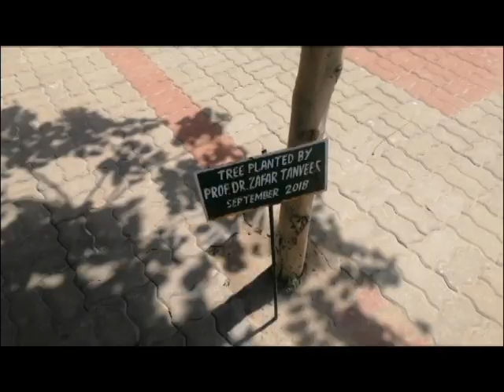Nishtar in Quarantine | ft . Dr. Hamid Hassan & Ahmad Ansari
Make sure to watch this if you are missing Nishtar . This video log was recorded on 5th July 2020 when we had to there for some important stuff .
If you're feeling nostalgic and missing the beloved Nishtar, this video log is an absolute must-watch! Join us on a captivating journey back in time as we take you on a virtual tour recorded on 5th July 2020. On this special day, we had important matters to attend to at Nishtar, and we couldn't resist capturing the essence of our cherished memories.

Relive the moments as we stroll through the familiar corridors, visit iconic spots, and reminisce about the wonderful experiences we've had at this remarkable place. From heartwarming encounters with old friends to relishing the beauty of the campus, this vlog will fill your heart with joy and nostalgia.

Our goal is to share this heartfelt experience with all of you, our dear viewers. So, whether you're an alumnus longing for a trip down memory lane or someone who simply appreciates the beauty of Nishtar, this vlog promises to be a treat for your senses.

We hope this video brings a smile to your face and evokes the same feelings of love and attachment that we have for Nishtar.

Join us on this emotional journey as we relive those cherished moments together. See you in the video!
Your subscription to the channel means a lot to us!
Social media links
Febspot  profile ...
Dailymotion profile..
tiktok profile / @adubhaimbbs
Social media links
Febspot  profile ...
Dailymotion profile..